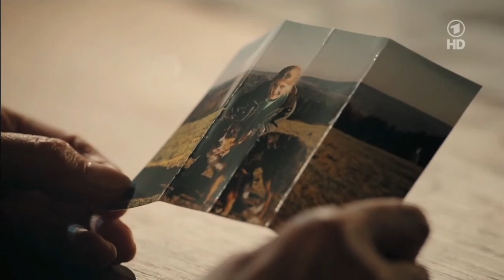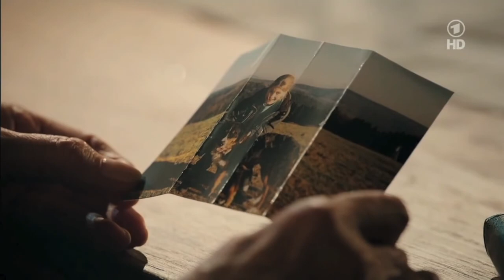420 Ansgar von Lahnstein - Verbotene Liebe - 02.01.2014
Szenen: Januar2014

Mehr Informationen zu Ansgar von Lahnstein gibt es im Forum oder auf Facebook

AnsgarTV